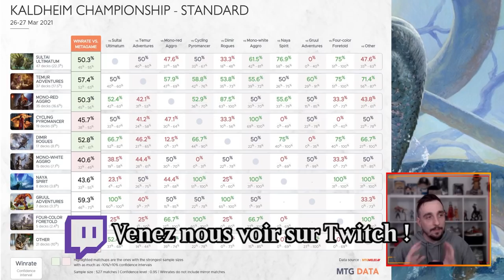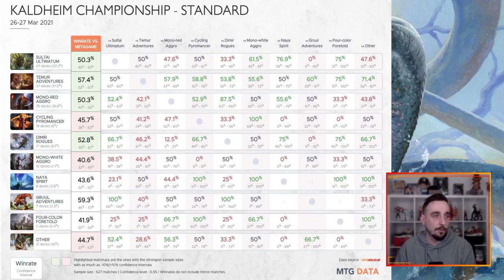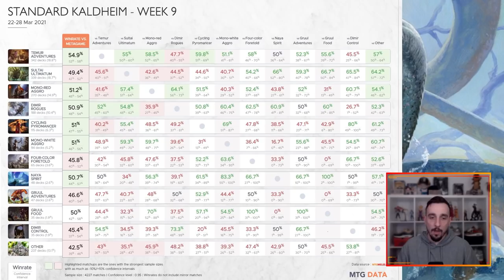POINT MÉTAO #22 : Analyse du Kaldheim Championship ! Le Retour de Lukka !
Lundi : Val&PL 20h-22h30 ( Rossez-vous si vous pouvez )
Mardi : Val 19h-21h
Jeudi : PL 18h30-21h
Vendredi : Val 10h-13h

Compagnon
1 Lurrus de la Tanière des rêves (IKO) 226

Deck
4 Argousine de la guilde des voleurs (M21) 125
4 Voleur de pensées aérien (ZNR) 236
4 Crabe des ruines (ZNR) 75
4 Voleur des vents ondin (ZNR) 70
1 Fallait dire « S'il te plaît » ! (ELD) 42
1 Botte dédaigneuse (KHM) 54
2 Dispute mystique (ELD) 58
2 Éliminer (M21) 97
2 Acte cruel (IKO) 91
4 Plongeon dans l'histoire (ELD) 50
4 Noyade dans le loch (ELD) 188
2 Éveil d'Agadeem (ZNR) 90
2 Unité d'esprit (IKO) 60
1 Château Locthwain (ELD) 241
3 Temple de la tromperie (THB) 245
3 marais (SLD) 105
3 Triome de Zagoth (IKO) 259
1 Passage merveilleux (M21) 246
3 Passage merveilleux (ELD) 244
4 Passage d'Eauclaire (ZNR) 260
6 île (SLD) 102

Réserve
1 Botte dédaigneuse (KHM) 54
1 Dispute mystique (ELD) 58
1 Lurrus de la Tanière des rêves (IKO) 226
1 Négation (ZNR) 71
1 Dispersion d'essence (AKR) 60
2 Poids mort (IKO) 83
2 S'agripper à la poussière (THB) 87
3 Ombre du fort céleste (ZNR) 125
3 Peur paralysante (KHM) 82

Compagnon
1 Lurrus de la Tanière des rêves (IKO) 226

Deck
2 Eidôlon haineux (THB) 101
4 Sram, chef édificateur (KLR) 32
4 Danseuse d’esprit kor (JMP) 116
1 Abri de Seijiri (ZNR) 37
3 Ambition /// Gloire (AKR) 229
4 Saisie des pensées (AKR) 127
1 Châtiment d'Héliode (THB) 21
1 Emprise de la fondrière (THB) 106
1 Forme fantôme de Kaya (WAR) 94
2 Tout ce qui brille (ELD) 2
2 Vigueur démoniaque (DAR) 85
2 Don angélique (M20) 5
4 Yeux de la sentinelle (THB) 36
4 Cartouche de solidarité (AKR) 8
4 Poids mort (IKO) 83
2 Chapelle isolée (DAR) 241
3 marais (SLD) 105
4 Reliquaire impie (RNA) 248
4 Cour dissimulée (KLR) 282
4 Passage de Hisseclair (ZNR) 259
4 plaine (SLD) 101

Réserve
2 Châtiment d'Héliode (THB) 21
1 Emprise de la fondrière (THB) 106
3 Forme fantôme de Kaya (WAR) 94
1 Lurrus de la Tanière des rêves (IKO) 226
2 Contrainte (M21) 96
2 Fragmentation (KLR) 18
4 Silençante (ELD) 18

Deck
1 Dispute mystique (ELD) 58
4 Lukka, proscrit des Capes de cuivre (IKO) 125
2 Koma, le Serpent du Cosmos (KHM) 221
4 Visionnaire de Llanowar (M21) 193
4 Prophétie de feu (IKO) 116
4 Bête frappée d'amour (ELD) 165
4 Géant craque-os (ELD) 115
4 Emprunteur intrépide (ELD) 39
3 Botte dédaigneuse (KHM) 54
4 Tavernier de Bornemur (ELD) 151
2 montagne (UST) 215
2 forêt (UST) 216
2 île (UST) 213
4 Passage de Tunnécorce (KHM) 251
4 Passage de Planerive (ZNR) 264
4 Triome de Ketria (IKO) 250
4 Passage merveilleux (ELD) 244
4 Passage de Cimeroche (ZNR) 261

Réserve
2 Bagarre de bonnets-rouges (ELD) 135
1 Aperçu de liberté (THB) 50
2 Klothys, déesse de la Destinée (THB) 220
3 Dispute mystique (ELD) 58
1 Lanterne guide-âmes (THB) 237
2 La Guerre d'Akros (THB) 124
4 Ancêtre gargaroth (M21) 179